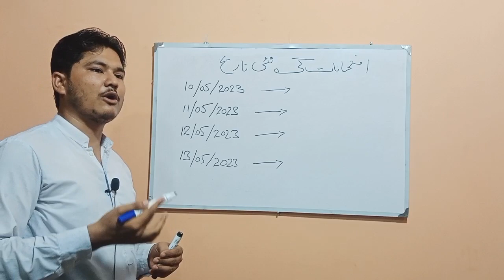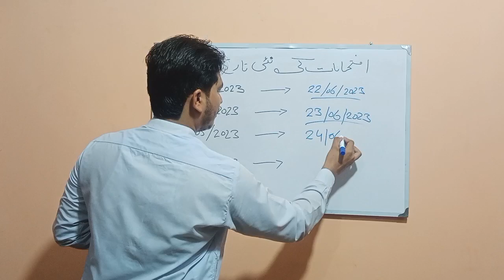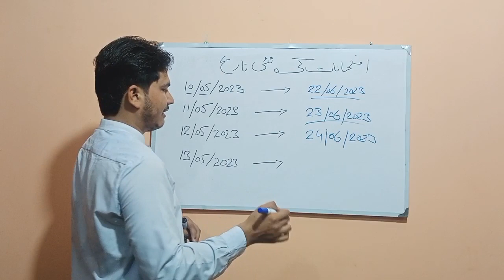aiou exams new dates announcement|| BA b.ed || Allama Iqbal open university